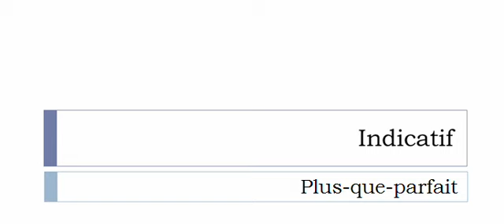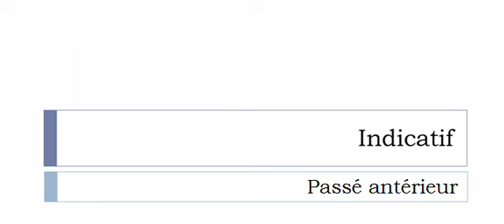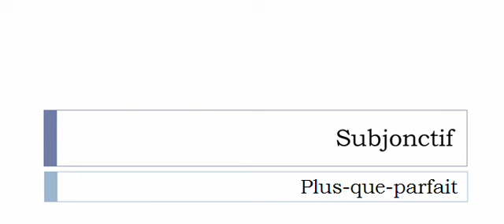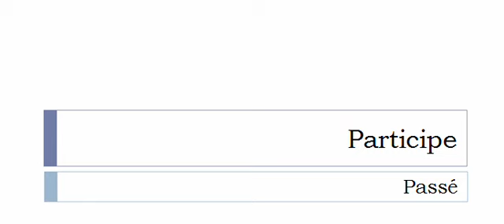Conjugaison visuelle # Verbe = Farandoler =